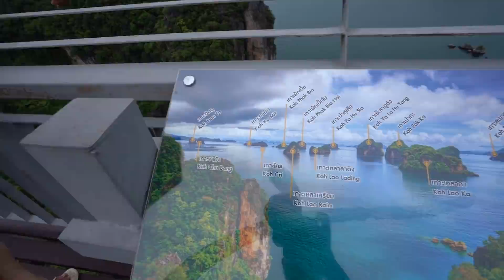Indian Celebrating 2 Year ANNIVERSARY with Foreigner Girlfriend in Islands 🥳 Krabi Thailand Vlog 03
Yo Bawa Wassup🤘 In this Vlog, Its me and Demi 2 years anniversary which we are celebrating in Krabi Islands.
Enjoy the Vlog Gang

Love you Bawagang😘
Rest you know guys what to do...